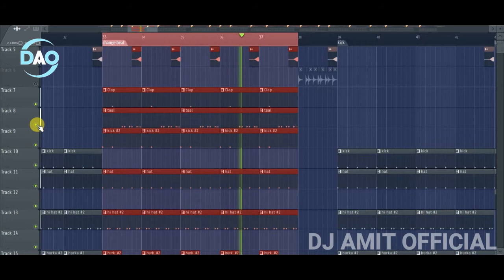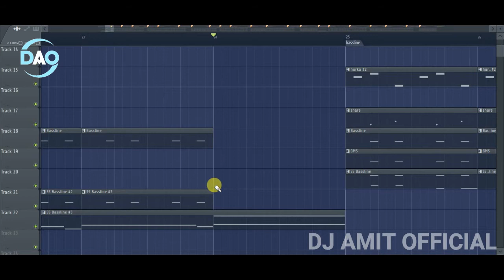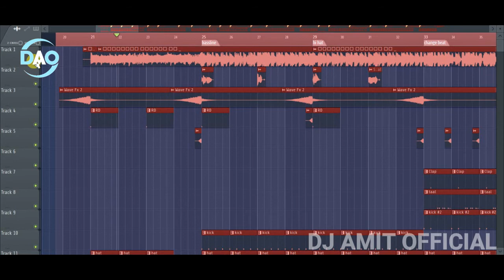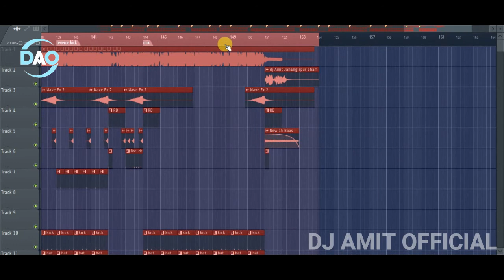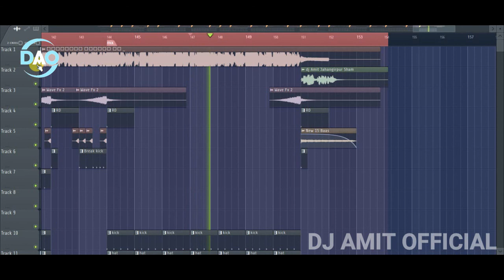Dance Mix FLP + NO Voice Tag || Tikuliya Sawtiya Ke - टिकुलिया सवतिया के || Shilpi Raj || DJ Amit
Join us__________________
👇👇👇Follow this link to Join My WhatsApp group 👇👇👇
            Don’t Share Any Link In Whatsapp Group

Credit:---
Song :- Tikuliya Sawtiya Ke - टिकुलिया सवतिया के
Singer :- Shilpi Raj
Lyrics :- Shubham sigriwal
Music Director :- Priyanshu Singh
Company/ Label :- Maa Sarda Entertainment
FLP Remix :- DJ Amit ( Jahangirpur Sham )